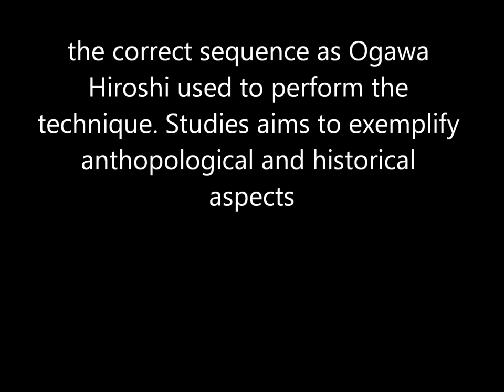Ogawa Ryu Chuden Tantojutsu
August, 2012 - Training moments